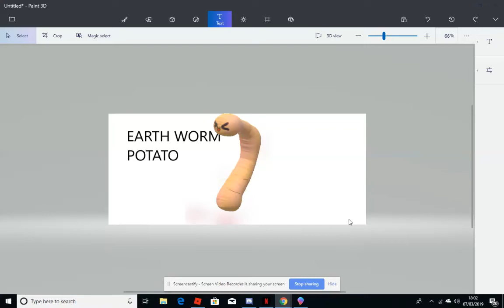Earth Worm POTATO THEM SONG (my voice hurts)